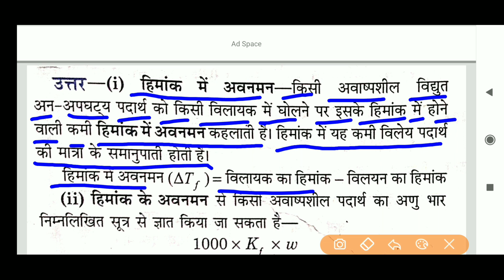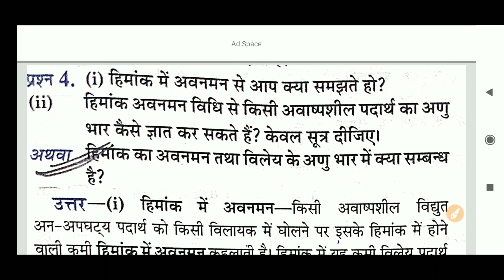class 12 chemistry important questions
Class 12 Chemistry Board Exam Guess Paper | Class 12 Chemistry Sample Paper Solution |

12th Chemistry के 40 सबसे महत्वपूर्ण टॉपिक | Class 12th chemistry important questions 2023

Topics covered in this video:
1) 12th chemistry important topics
2) chemistry important topics
 3) class 12th chemistry important question
 4) class 12 chemistry important question 2023
5) 12th chemistry important question
 6) 12th chemistry important question 2023
 7) 12th Chemistry ke mahatvpurn prashn